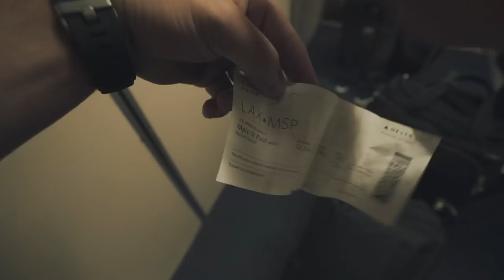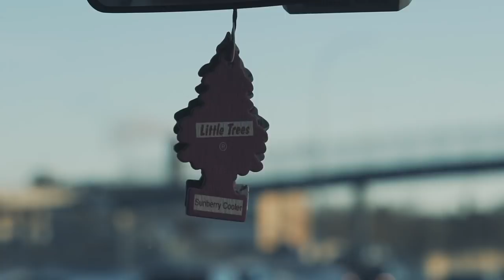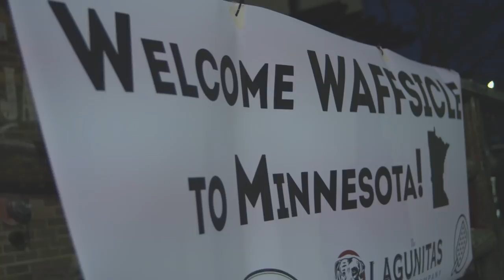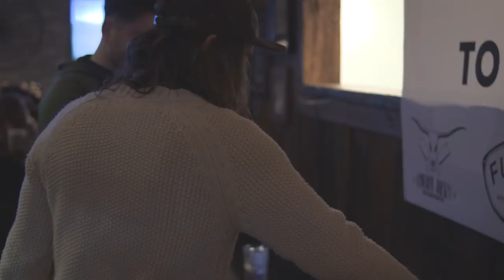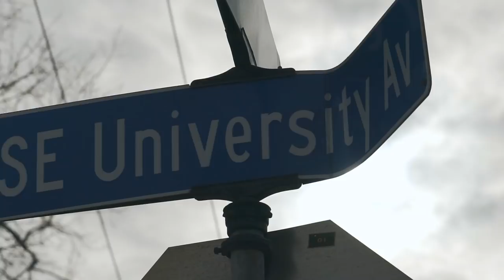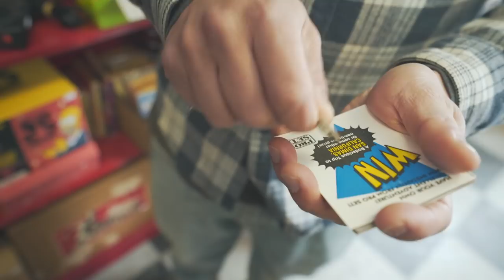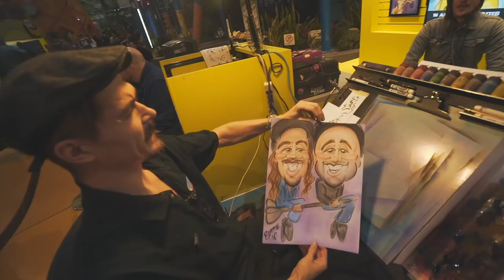Not So Last Minute Trips: Super Saturday Night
Presented by DIRECTV NOW

Last Minute Trips

Produced, created and directed by:
-Waffsicle Productions (Collin Duddy & Julien Solomita)

big thanks to our amazing and hilarious field producer Aaron Chewning

Edited by:
-Julien Solomita

Ayo Alex
'Last Minute Trips (Theme Song)'